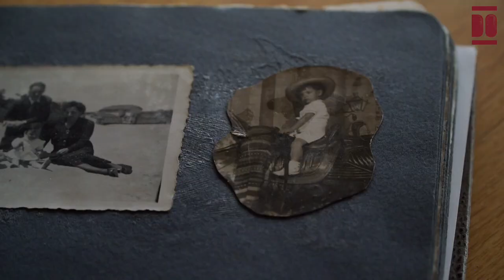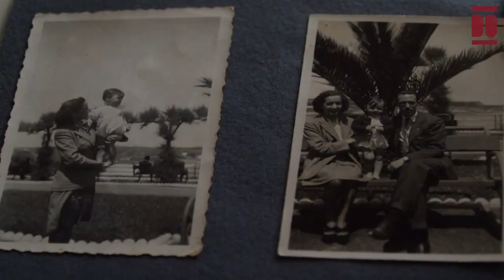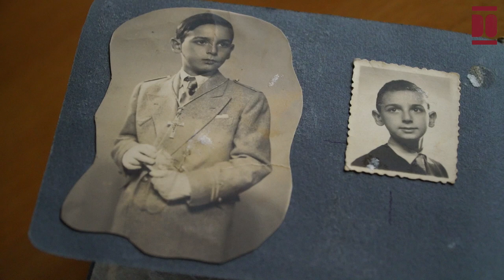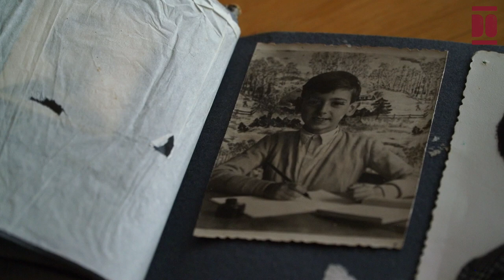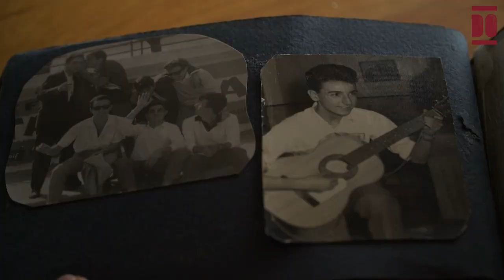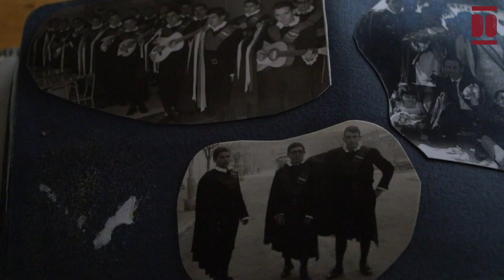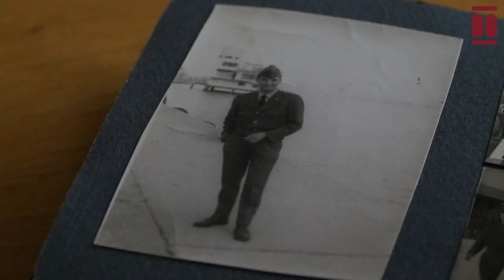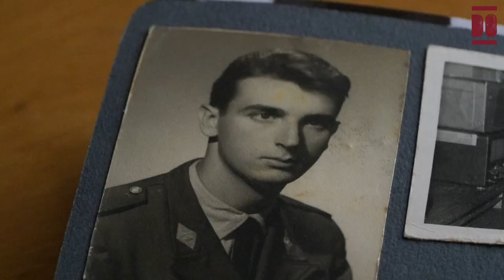José Luis Pérez Soroa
José Luis nació en Santander, cerca de la plaza del ayuntamiento, en junio de 1943. Fue el primer hijo de Avelino y Juani, ambos oriundos de la capital cántabra. José Luis se convirtió con cuatro años en el hermano mayor de María del Carmen y otros tres años después de los mellizos, Elena y Benjamín, lo que le condujo a “abrirles el camino” bajo el apodo de ‘Privilegiado’. Su infancia transcurrió los periodos escolares en Santander y los veranos en Comillas, lugar en el que aprendió a pescar, estudió el catecismo y también disfrutó de las amistades en la calle.
Entre los años 60 y 70 estudió en el colegio Hispano hasta la obtención del título de Bachillerato. Tras ello, estudió durante 3 años en la Escuela de Peritos Industriales de Santander. A los 19 años se trasladó a Madrid, a la zona de Cuatro Vientos, en donde ingresó en la Escuela Militar durante 4 años especializándose en radiotelegrafía. Una época de "disciplina férrea" pero que le "condujo a madurar y a ser más independiente".
A los 20 años, en plena juventud marcada por guateques, bailes y excursiones, conoció a Celia con la que se casó en Santander en 1967. Tras 55 años de matrimonio y una doble paternidad, ahora disfruta de su rol de abuelo con 4 nietos y nietas.
Su vida profesional comenzó a los 21 años como delineante proyectista. El primer año trabajó para un ingeniero, tras unas prácticas en el ayuntamiento de Santander, y colaboró en la elaboración del barrio de Cazoña (Santander). Después trabajó de técnico durante más de cuatro décadas para distintas multinacionales, siendo la primera Calatrava (actual Repsol).
Tras su jubilación, a los 64 años, su curiosidad natural le condujo a apuntarse a UNATE, La Universidad Permanente, en donde aún participa en distintas actividades y seminarios.
Su pasión por la música la heredó de la familia materna: su abuelo era concertista de piano y su madre cursó la carrera de piano. José Luis comenzó tocando la guitarra en su juventud y participó como tunero en la Escuela de Peritos Industriales y en el Ejército.
También tuvo una extensa participación como tenor en la coral Peña Labra durante los años 2008 hasta 2010 lo que le permitió recorrer numerosos países extranjeros  y España, cantar delante del papa Benedicto XVI o participar en la grabación de cinco discos.
Los deportes también han tenido mucha presencia en su vida, pues desde los 7 años comenzó a practicar natación y posteriormente waterpolo, entre otros. Incluso en 1963 se formó en Primeros Auxilios, Salvamento y Socorrismo Acuático, llegando a servir en playas entre 1963 y 1964 durante la temporada de verano.
Actualmente, con 79 años (a 2022) continúa practicando la natación y es socio de la Federación Cántabra de Tiro Deportivo, "aunque con fin únicamente deportivo", también disfruta de sus allegados y de sus momentos de viaje en moto. Tal como indica, la etapa más satisfactoria es "esta, en la que está" y es que "tras la jubilación disfruta más de cada una de las acciones que hace" así como de su "familia y amistades".